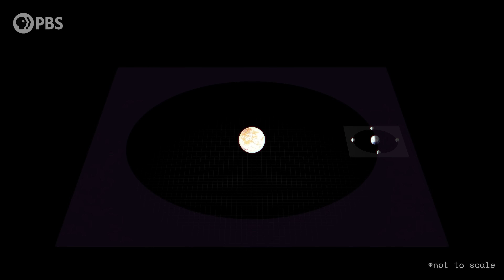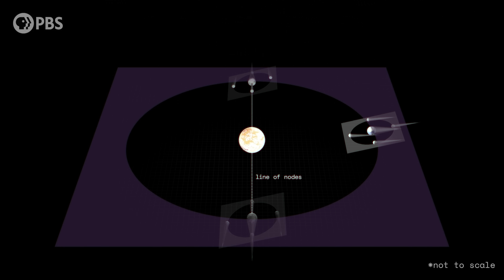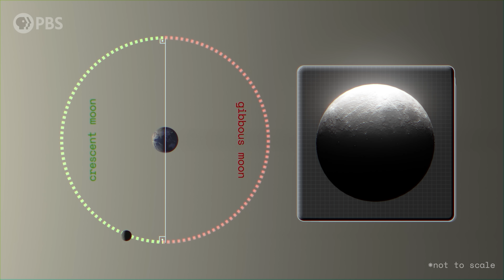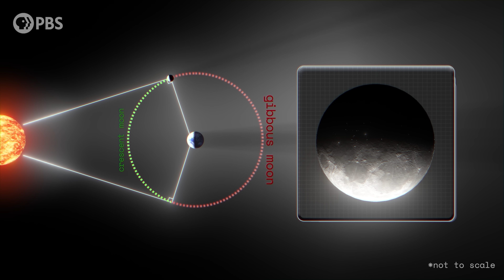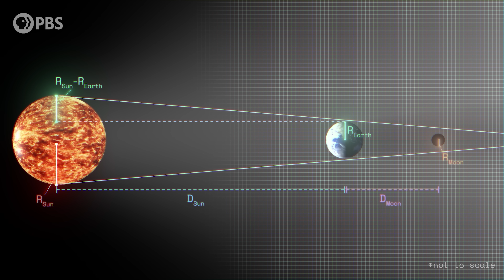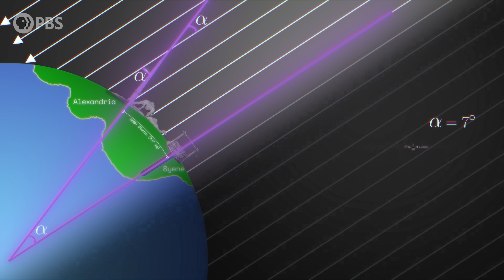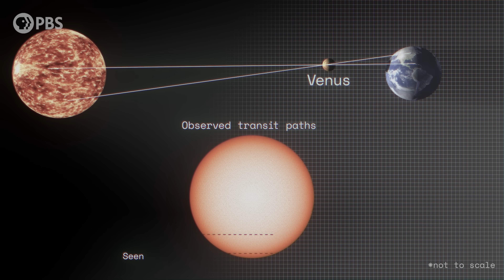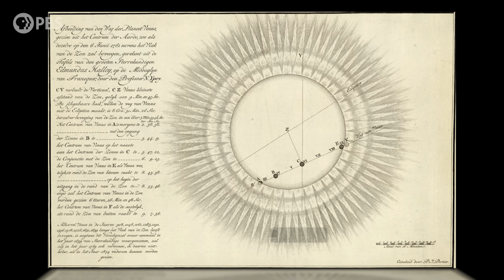How Eclipses Revealed Our Solar System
Of all the astronomical phenomena you can witness, the total solar eclipse has to be the most visceral--the most in-your-face reminder that our reality consists of giant balls of rock spinning around stars. It's also the eclipse and phenomena like it that set us on the path to understanding that reality in the first place.

Associate Producer: Bahar Gholipour
Executive Producers: Eric Brown & Andrew Kornhaber
Executive in Charge for PBS: Maribel Lopez

Space Time Was Made Possible In Part By:

John Sronce
Bryce Fort
Peter Barrett
David Neumann
Alexander Tamas
Morgan Hough
Juan Benet
Vinnie Falco
Mark Rosenthal

Grace Biaelcki
Glenn Sugden
Alex Kern
Ethan Cohen
Stephen Wilcox
Mark Heising

Michael Tidwell
Frank Plessers
Chris Webb
David Giltinan
Ivari Tölp
Kenneth See
Gregory Forfa
Bradley Voorhees
Scott Gorlick
Paul Stehr-Green
Ben Delo
Scott Gray
Антон Кочков
Robert Ilardi
John R. Slavik
Donal Botkin
Edmund Fokschaner
chuck zegar
Jordan Young
Daniel Muzquiz

Jessica M. Kandal
Anthony Crossland
Grace Seraph
Parliament
Stephen Saslow
Robert DeChellis
Tomaz Lovsin
Anthony Leon
Leonardo Schulthais Senna
Lori Ferris
Dennis Van Hoof
Koen Wilde
Nicolas Katsantonis
Joe Pavlovic
Justin Lloyd
Chuck Lukaszewski
Cole B Combs
Andrea Galvagni
Jerry Thomas
Nikhil Sharma
John Anderson
Bradley Ulis
Craig Falls
Kane Holbrook
Ross Story
teng guo
Harsh Khandhadia
Michael Lev
Terje Vold
James Trimmier
Jeremy Soller
Paul Wood
Joe Moreira
Kent Durham
jim bartosh
Ramon Nogueira
Faraz Khan
Almog Cohen
Daniel Jennings
Russ Creech
Jeremy Reed
David Johnston
Michael Barton
Isaac Suttell
Oliver Flanagan
Bleys Goodson
Mark Delagasse
Mark Daniel Cohen
Shane Calimlim
Tybie Fitzhugh
Eric Kiebler
Craig Stonaha
Frederic Simon
John Robinson
Jim Hudson
Alex Gan
David Barnholdt
John Funai
Adrien Molyneux
Bradley Jenkins
Amy Hickman
Vlad Shipulin
Thomas Dougherty
King Zeckendorff
Dan Warren
Joseph Salomone
Patrick Sutton
Julien Dubois